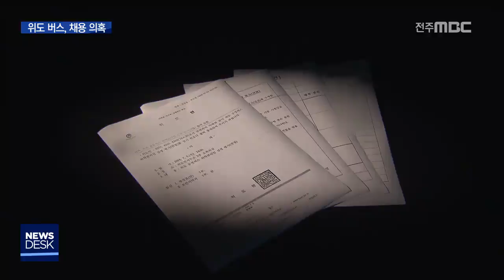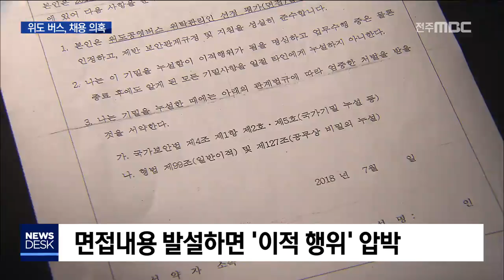[뉴스데스크] 섬마을 버스기사, 수상한 채용